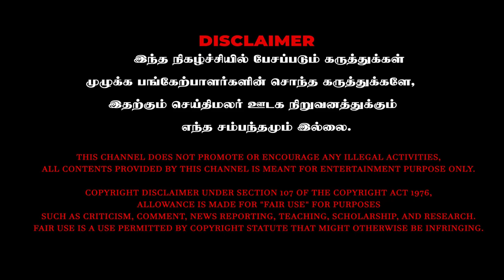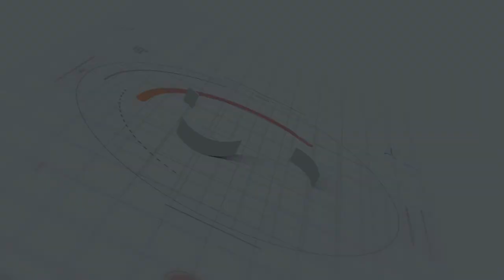அவன் அப்பன் வீட்டு கோயிலா எது வேண்டுமானாலும் செய்ய | இந்து தமிழர் கட்சி | RAMA RAVIKUMAR | HTK